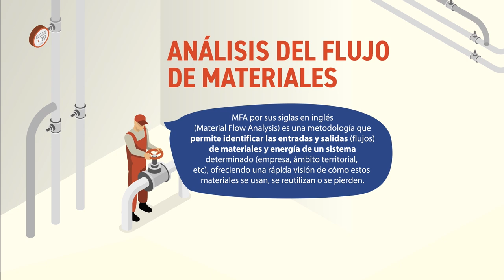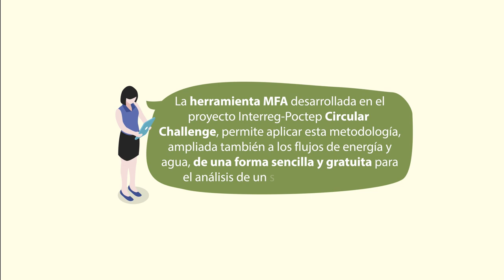Análisis de flujo de materiales Proyecto Interreg Circular Challenge (Castellano)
Vídeo sobre el análisis de flujo de materiales, metodología que permite identificar las entradas y salidas de materiales de un sistema  determinado.